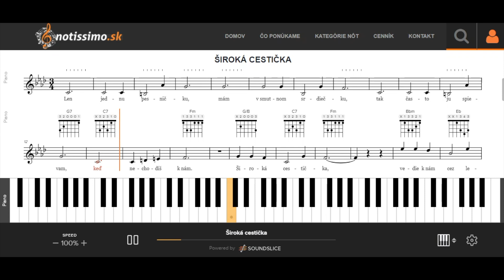Široká cestička | Notissimo.sk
Ako hrať Široká cestička - ukážka prehrávania nôt na portáli Notissimo.sk.